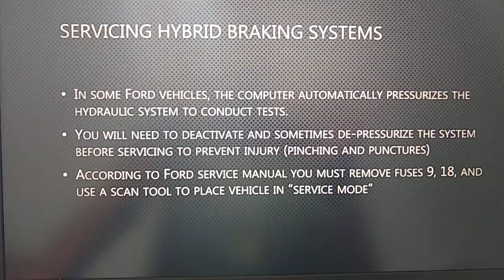REGENERATIVE BRAKING SYSTEM kyaaapkoyebaatpatathi #10322